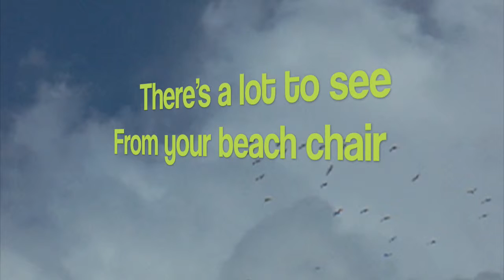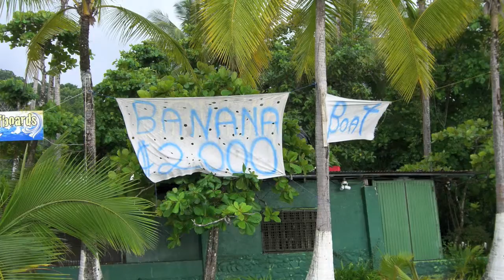Manuel Antonio, Costa Rica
Kayla and Barbarita spend a day at the beach at Manuel Antonio.  A wonderful day, filled with music, dancing, water and some other surprises.